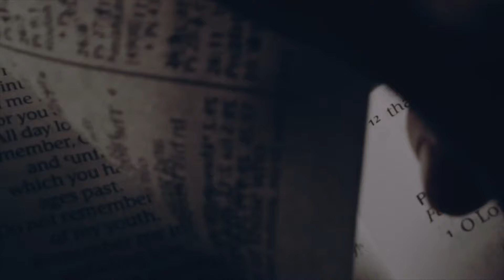Just Do It - James 4:17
Pastor David takes us on a daily, verse-specific devotional through the book of James; expositing on the text itself while highlighting the wider context of biblical truth, important historical perspectives, and the emancipatory work of Christ Jesus. Enjoy this daily devotional each morning, and let us know what your thoughts on each verse are in the comments! (38/46)